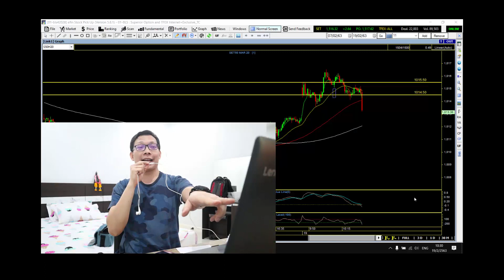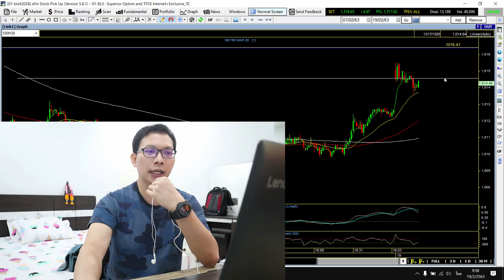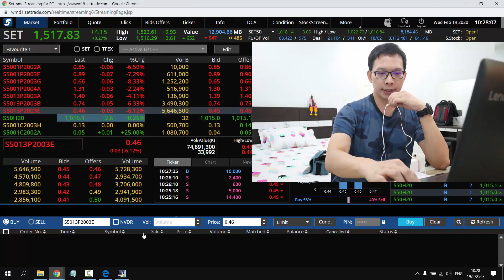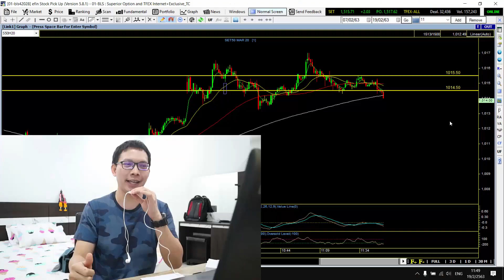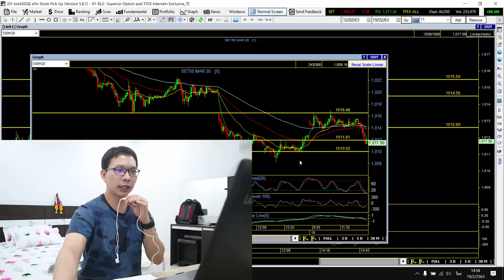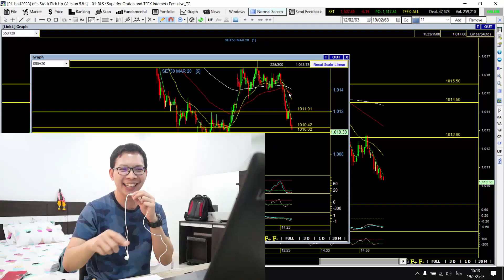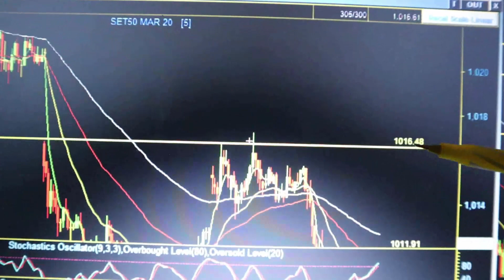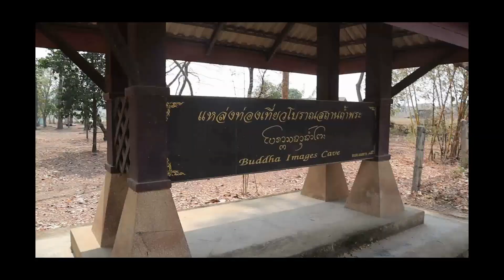เดย์เทรดหุ้น ท่าง่ายๆ ด้วยทุน 2 แสน ใครๆก็ทำได้ | เทรดเอาม่วน Ep.6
แชร์เทคนิค เดย์เทรดหุ้น (Day Trade) แบบแม่นๆ จากสัญญาณ Breakaway Gap ลองนำไปปรับใช้ในการเทรดดูนะ เผื่อเป็นประโยชน์ครับ..Week หน้าพี่จะเปิดให้จองหนังสือ limited เล่ม 3 (จำนวนจำกัด 300 เล่ม)แล้วนะ ใครสนใจติดตามรายละเอียดเร็วๆนี้!

รักกัน ก็อย่าลืมติดตามกันด้วยนะจ๊ะ ...
1.ไลน์แอด : @manowave หรือ คลิ๊กที่นี่
3.เว็บบล๊อก"มโนเวฟ ดอทคอม"